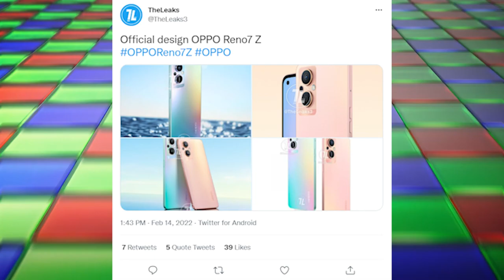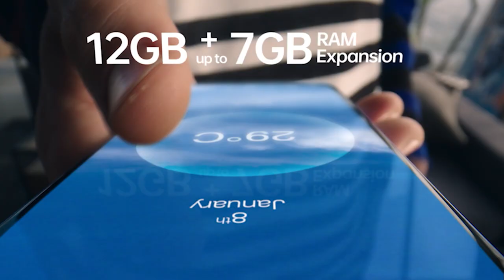Oppo Reno 7z - Most Beautiful Midrange Smartphone | Specification | Price | Launch Date ⚡️⚡️⚡️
OPPO is working to expand its Reno7 series of smartphones with the new Reno7 Z. The handset is expected to debut in India in the coming weeks and will join the Reno7 and Reno7 Pro models that were announced here earlier this month.
The Reno7 Z will be priced around Rs. 20,000 and will take on rivals from brands like Xiaomi, Vivo, and Samsung.
It’s Snapdragon 480+ Processor .

For Full Information Watch The Video.

My Gears :
Boya M1 Mic